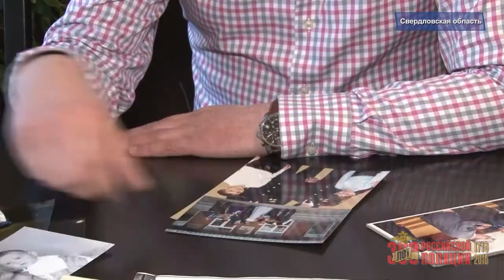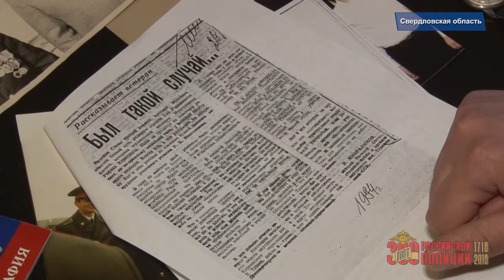Семья в погонах - Мингалимовы (Свердловская область)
Полицейская династия Мингалимовых.